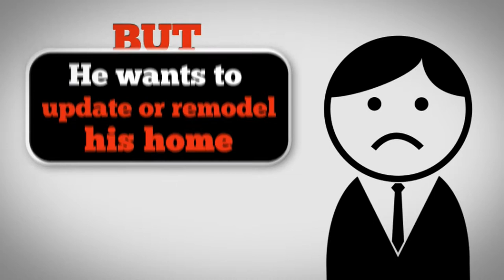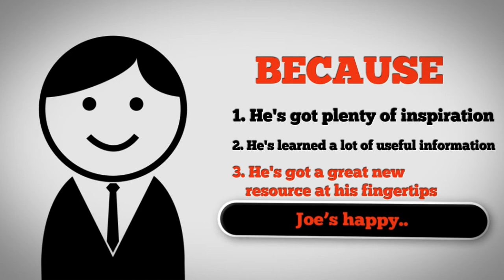Mobile Home Living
If you live in any kind of manufactured home MHL is the site for you! Get information, inspiration and ideas for your home!